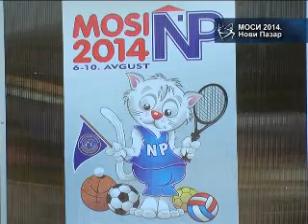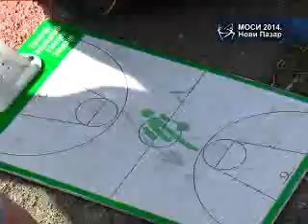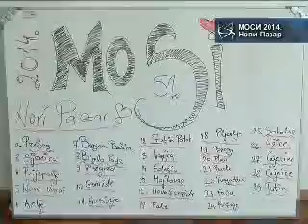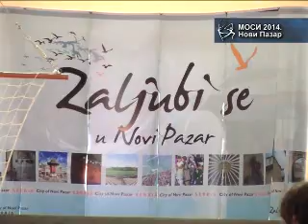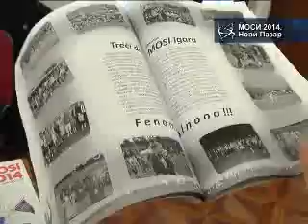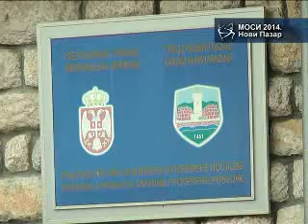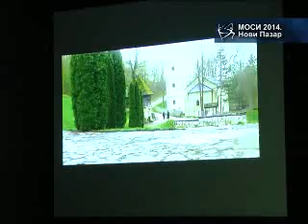MOSI 2014 Novi Pazar